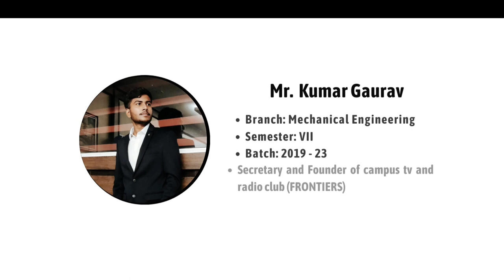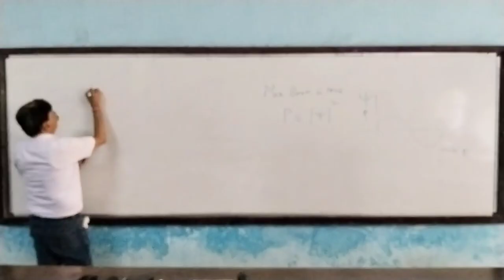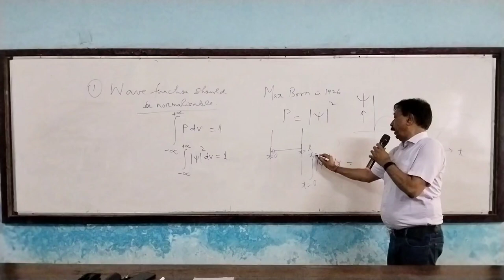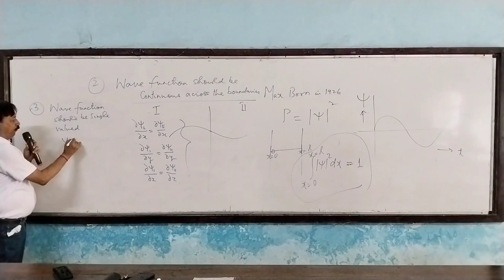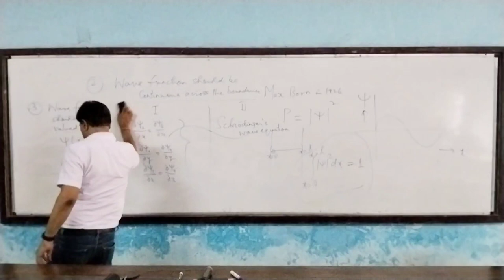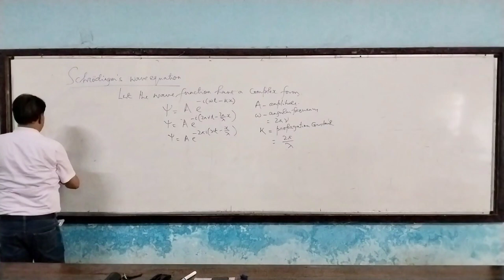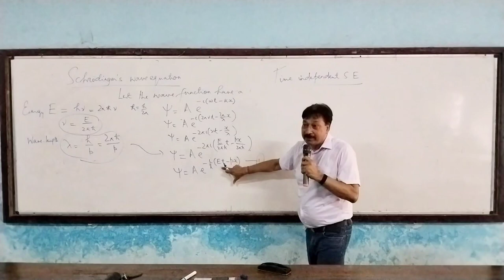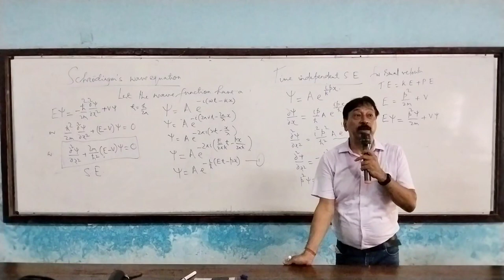Schrodinger wave equation | Time Independent | Prof. R.K Mishra | Bhagalpur College of Engineering